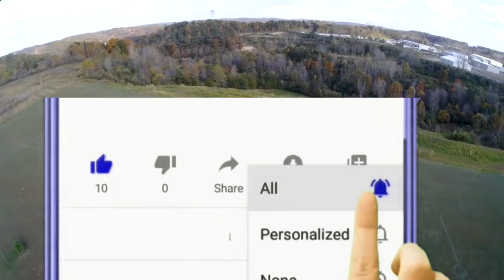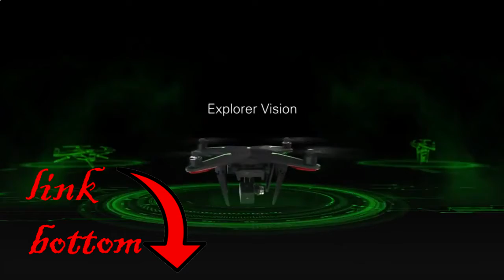Flying rc drone. Zero xiro xplorer rtf multicopter. Best budget drone with camera. Stay at home!